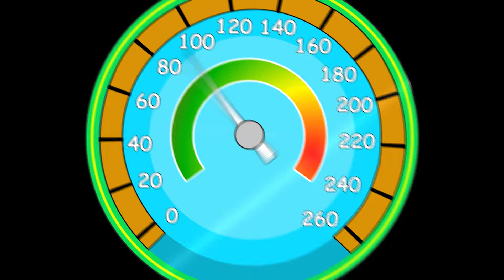Potty Training Baby Song + Wheels on the bus Nursery Rhymes + five Little monkey Kids Song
Potty Training
Jack and Jilll

The Wheels On The Train Go Round And Round | More Nursery Rhymes For Kids | Baby Songs
Wheels On The Bus 2 ( New Version ) | More Nursery Rhymes For Kids & Baby song
The Wheels On Bus Go Round And Round | Car Bus Truck | Nursery Rhymes For Kids | Baby Fish
My Train + The Wheels On the bus go round & round | Nursery Rhymes For kids + London Bridge